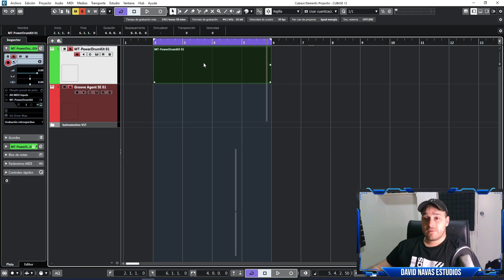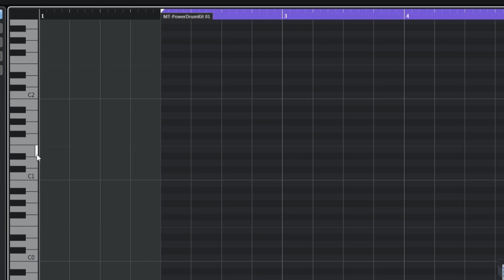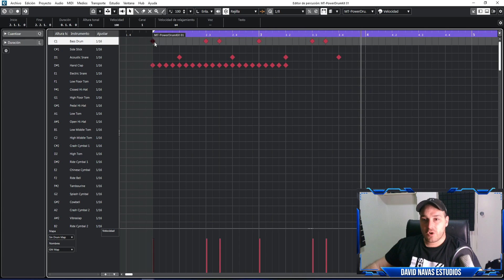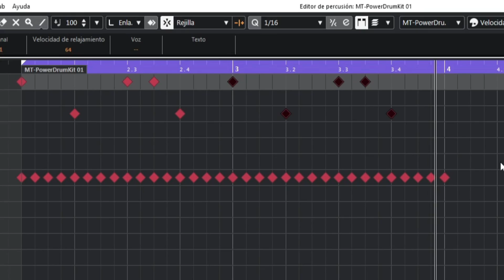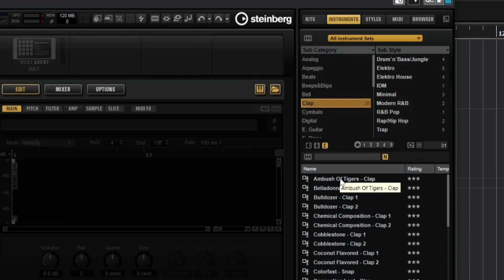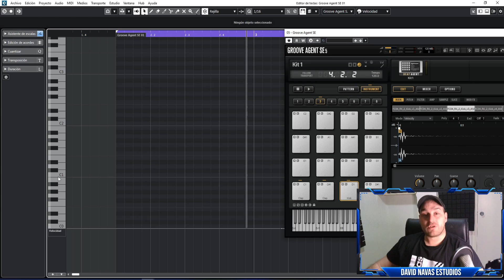COMO PROGRAMAR BATERÍAS ► EN CUBASE 12 [4 FORMAS DE PROGRAMAR BATERIAS - FACIL]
En este video explico 4 Formas de Programar Baterías en CUBASE 12. Hago ejemplos prácticos donde podéis ver como programar baterías fácilmente!

Cómo ADAPTAR el BPM De Tu CANCIÓN A Tu PROYECTO En CUBASE 11 [EN 5 MINUTOS]

Servicios de Mezcla y Masterización.

Los equipos que uso para producir:
Mi Interfaz
Mi Micrófono condensador
Mi Teclado Midi